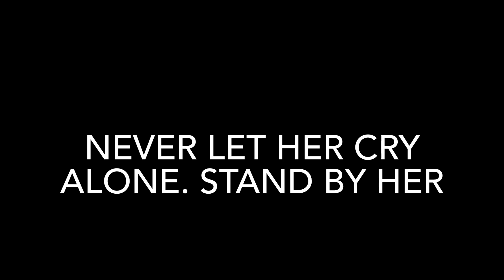How to win a woman’s heart